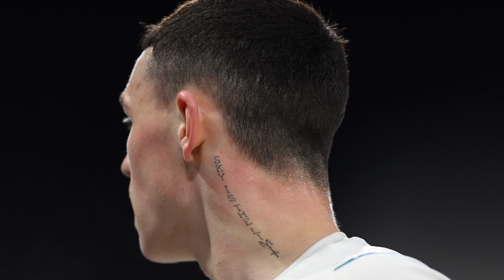MIGUEL HERRERA, ANTONIO CONTE y DIEGO SIMEONE, ¿qué tienen en común estos 3 técnicos? | Cal y Arena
El futbol no solo se juega en la cancha, Barak Fever y Alex Pareja hablan fuerte y claro sobre un tema que todos pensamos. Las mejores y peores cabelleras del futbol. ¿A quién agregas a esta lista? CalyArena | ESPN Deportes